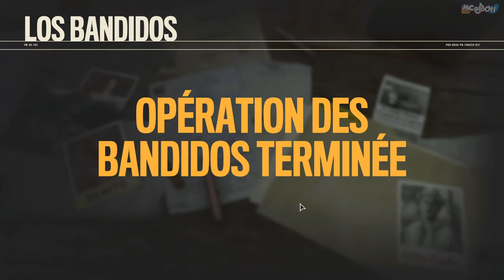FAR CRY 6 : Let's play FR | ON VOLE TOUT A L'ARMÉE ! - #22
Avion militaire, char,... Tout ça, c'est désormais pour nous, dans les mains de la Libertad, dans cet épisode d'1h30 ! Lâchez vos likes pour la force !